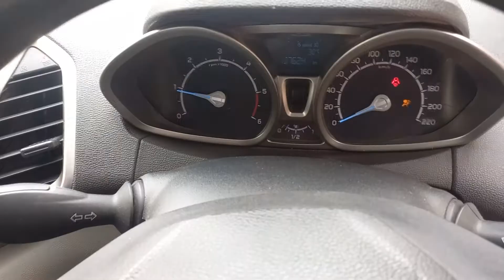2013 Ford Ecosport Titanium Coimbatore